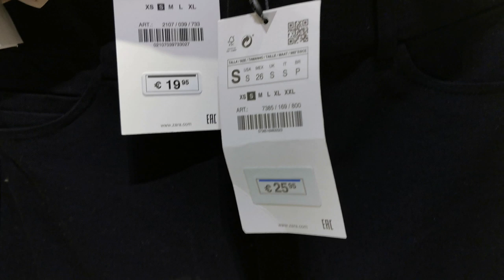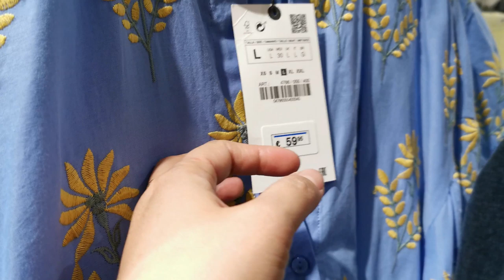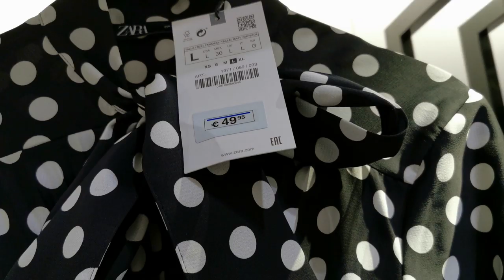PART 1 ZARA NEW ARRIVAL | FEBRUARY 2020 COLLECTION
Here's the latest/new arrival in ZARA.